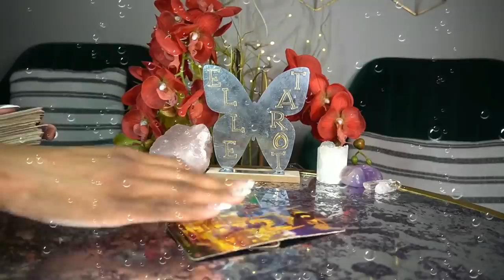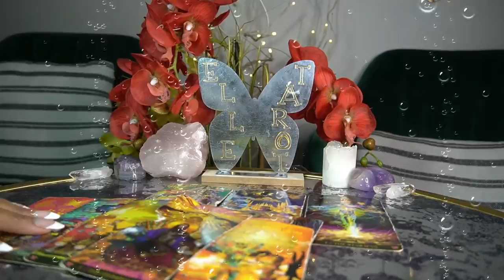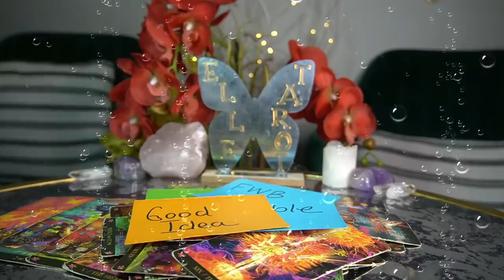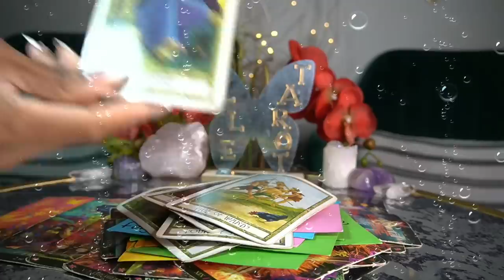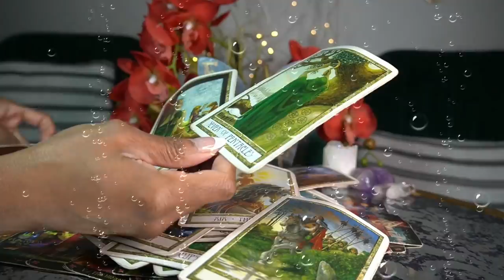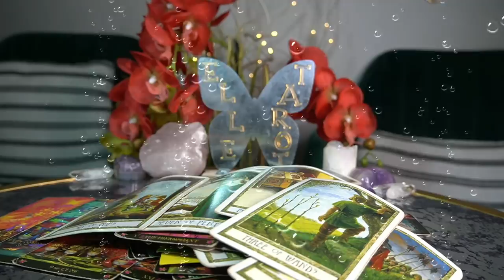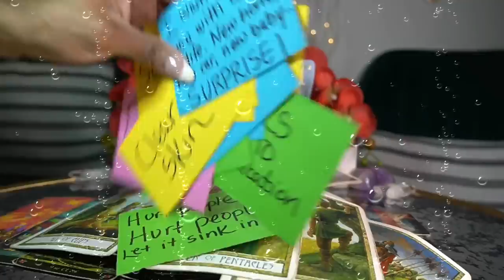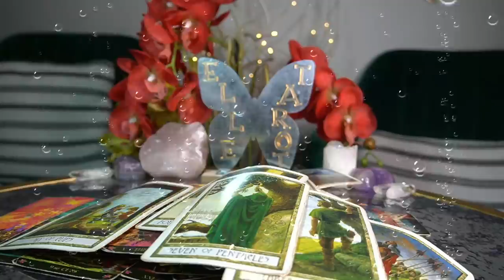AQUARIUS MAR '22 THIS IS YOUR PERSON JUST GET USE TO IT